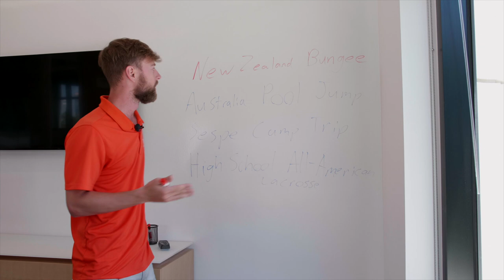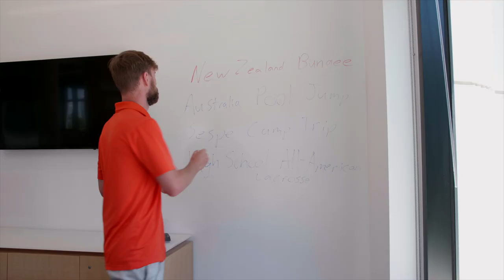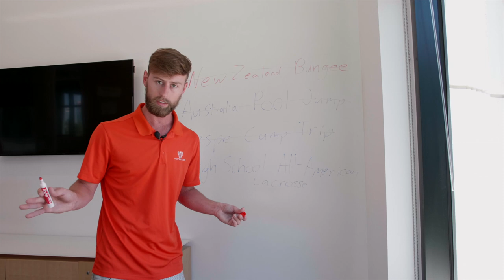Kevin Farrell Survivor Audition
Kevin Farrell was born to be on Survivor